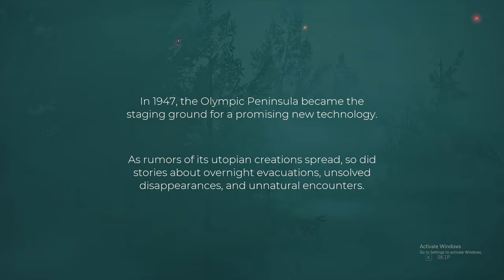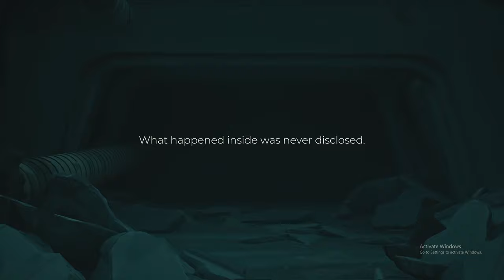Black Hole!! | Pacific Drive - Part 1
Join me as i dive in to Pacific Drive, Do we get swallowed by a Black Hole? watch to find out more.